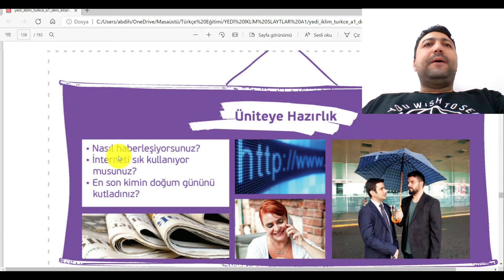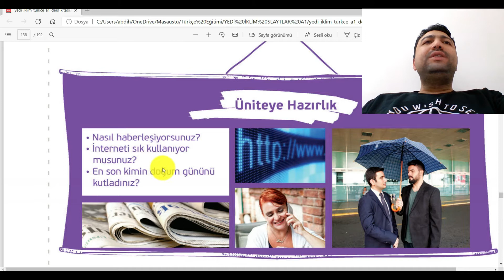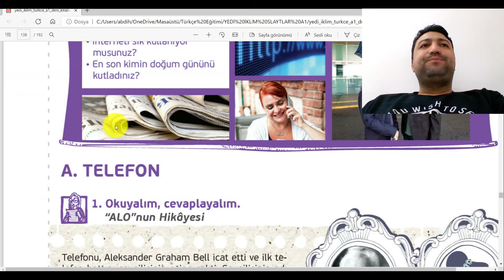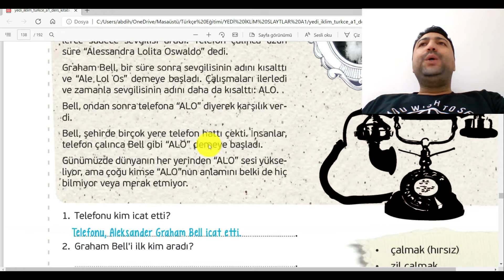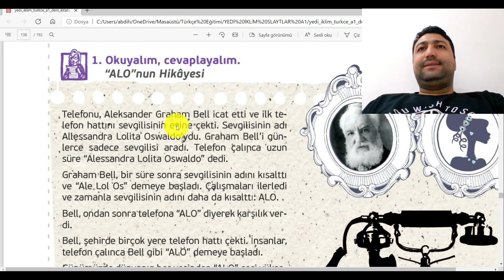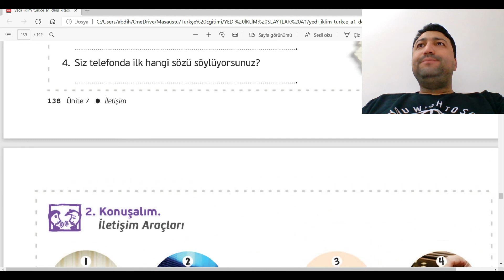Yunus emre enstitüsü Yedi iklim A1 UNIT 7-A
🇹🇷Online Turkish
🇹🇷Private Tutorial دروس خصوصية
🇹🇷Group Language Class دروس جماعية
🇹🇷Learn Turkish with native speaker.